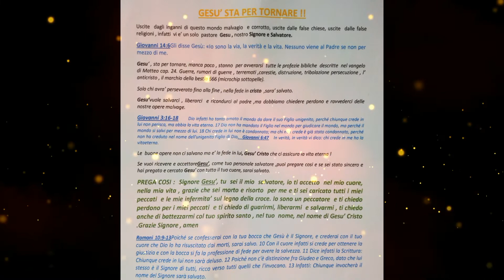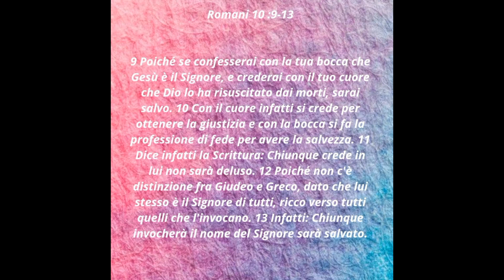Gesù, sta per tornare, la salvezza, e' a portata di mano.